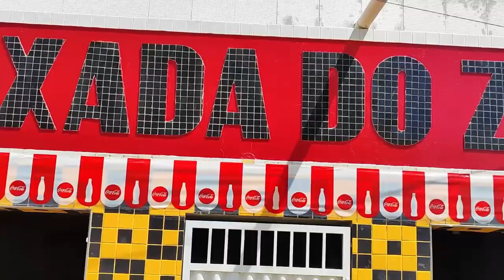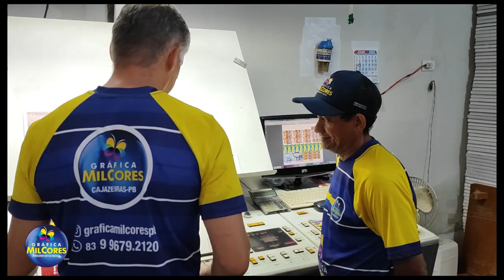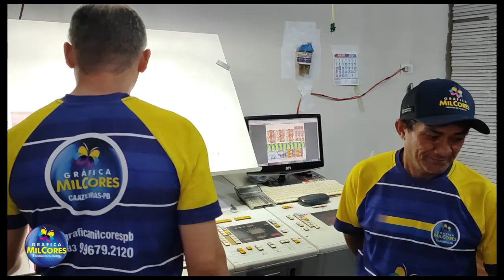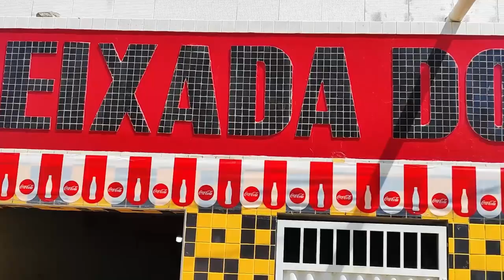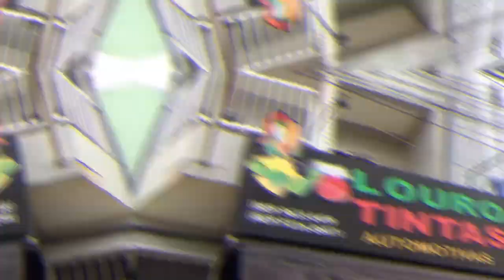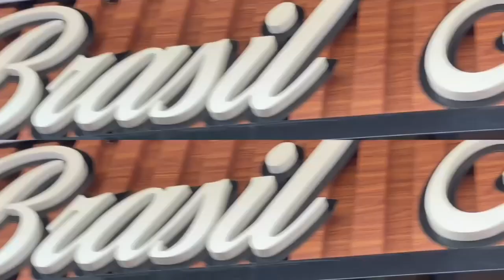PROGRAMA CAFÉ CAMARADA - 05/08/24 - REPRISE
Ricardo Alexandre comanda um PodCast que traz toda semana convidados
para uma conversa informal,abordando temas variados.
O Café Camara vai ao ar toda Segunda á partir das 20:00h